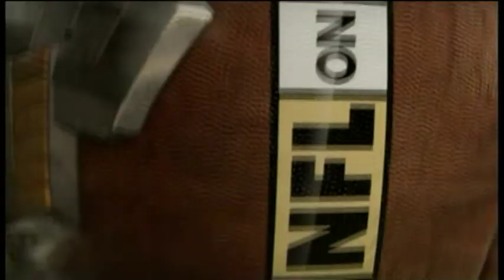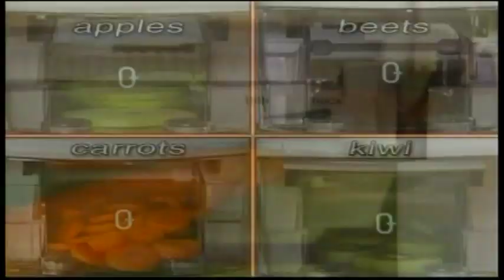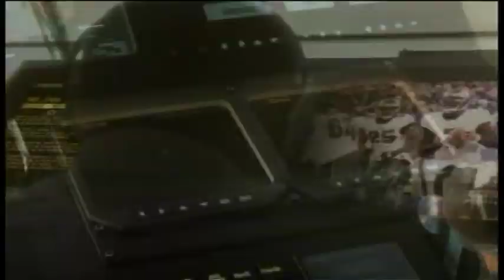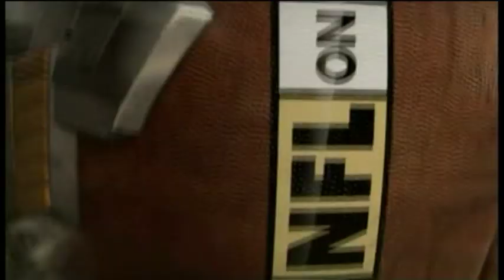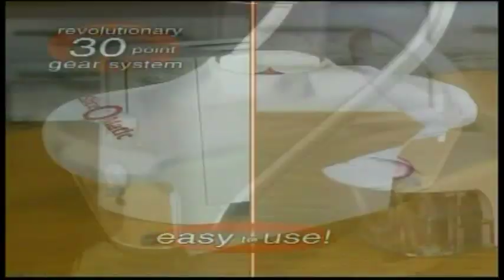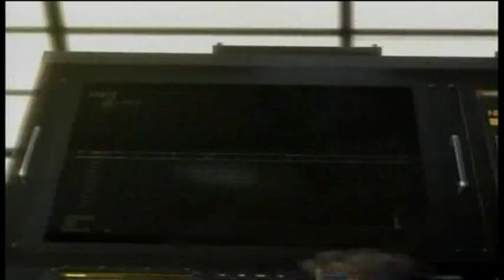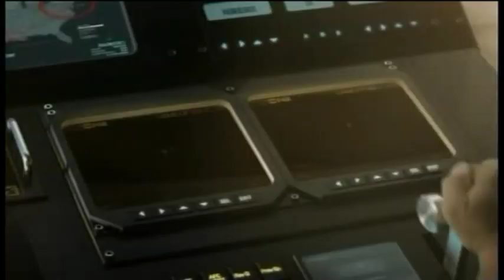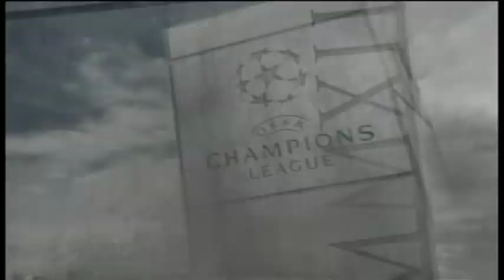Northern Illinois Huskies @ Kansas Jayhawks - Sept. 10, 2011 - Tommylee Lewis, Nathan Palmer